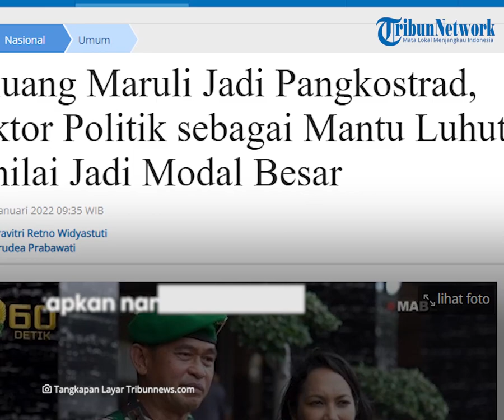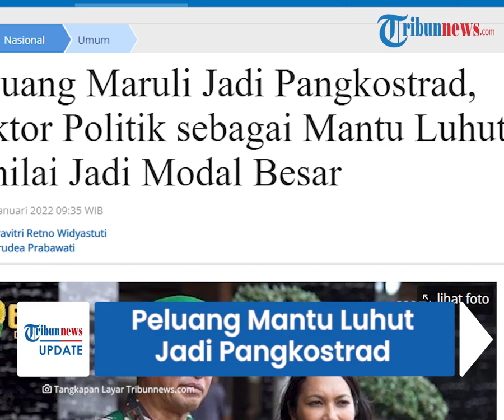Mayjen TNI Maruli Kandidat Kuat Pangkostrad, Faktor Politik sebagai Mantu Luhut Jadi Modal Besar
TRIBUN-VIDEO.COM - Hingga saat ini jabatan Pangkostrad masih kosong sepeninggalan Jenderal TNI Dudung Abdurachman, yang dilantik Presiden sebagai Kepala Staf Angkatan Darat (KSAD).

Terhitung hampir 3 bulan jabatan itu kosong atau lebih tepatnya sejak 17 November 2021.

Sejumlah nama perwira tinggi TNI AD meramaikan bursa calon Pangkostrad pengganti di antaranya Pangdam Udayana Mayjen Maruli Simanjuntak dan Pangdam Siliwangi Mayjen Agus Subiyanto.